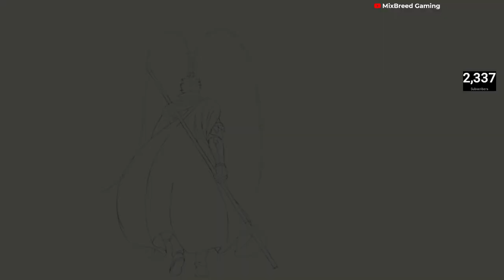Spell Binder Only NG+ Defeating ERLANG And Getting The TRUE ENDING To Black Myth Wukong